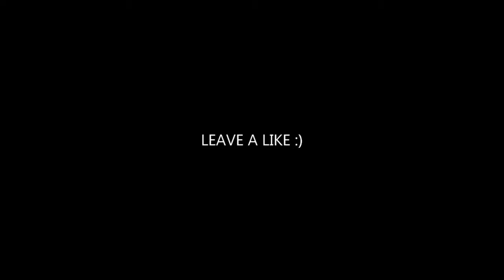Arash - Broken Angel (Syvorovv Remix)